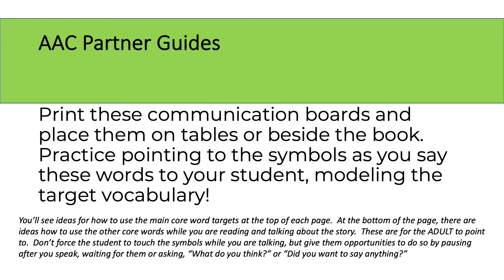Career Day Video Preview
We are talking about helpers and careers this month and this fun book is perfect for the discussion! This is a short preview of the printable activity set!